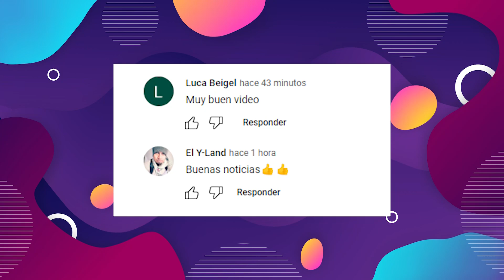“Ney, si quieres ganar, QUEDATE” | Plan B del Real Madrid | Aubameyang REGRESARÍA al Barca